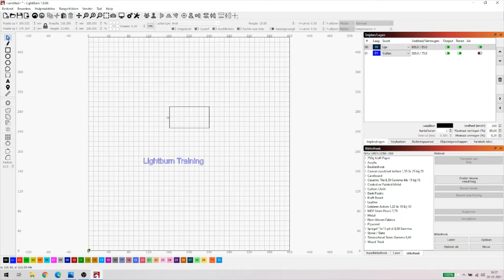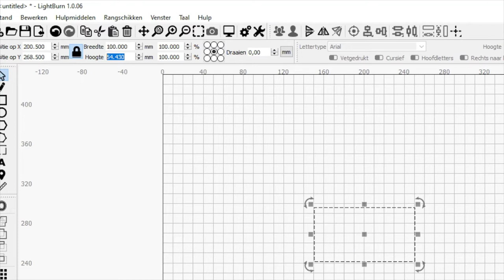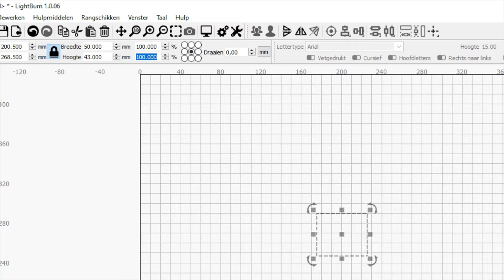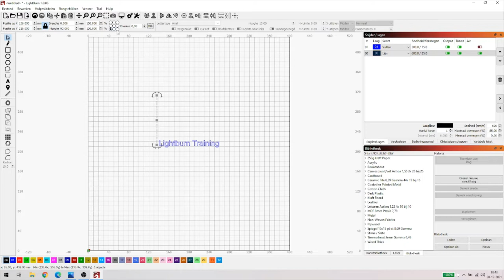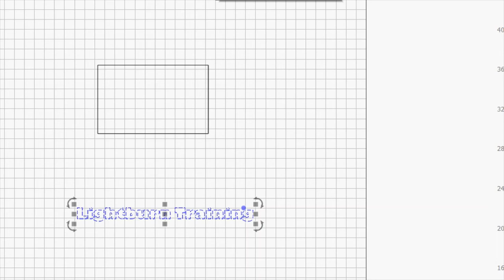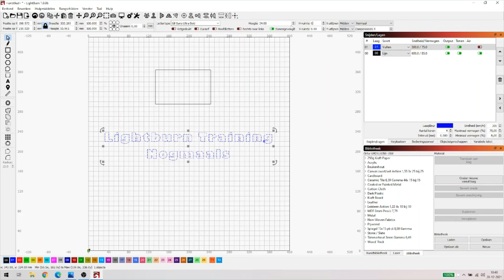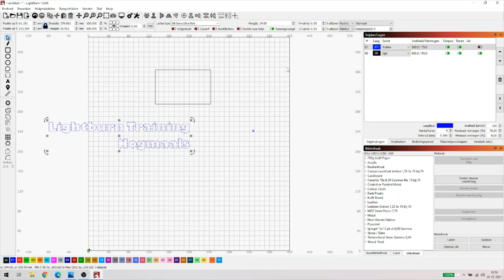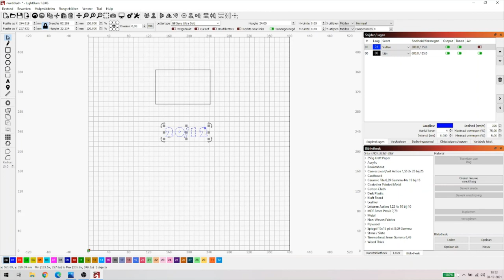Lightburn voor beginners deel 8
Vandaag tijd voor de menubalk waarin o.a. veel zaken t.a.v. tekst kunnen worden gewijzigd. Ja, het duurt nog even voordat we alle menu's en werkbalken hebben doorlopen maar we komen er samen wel.